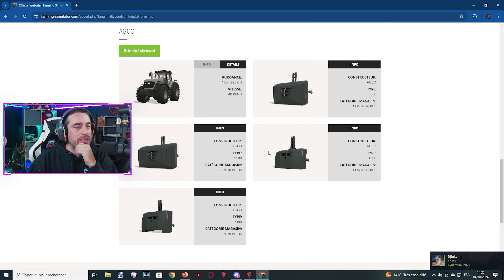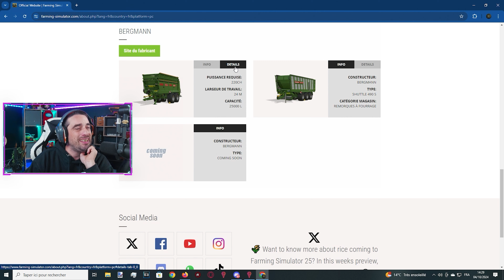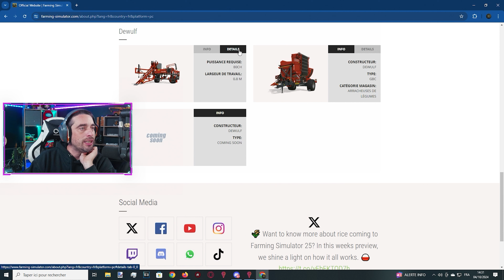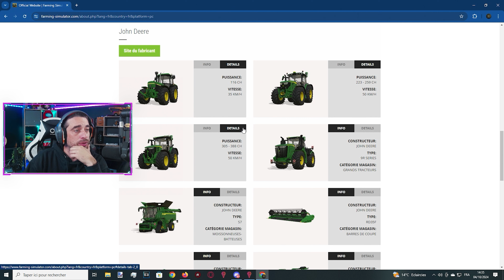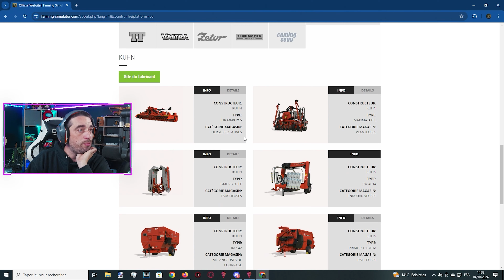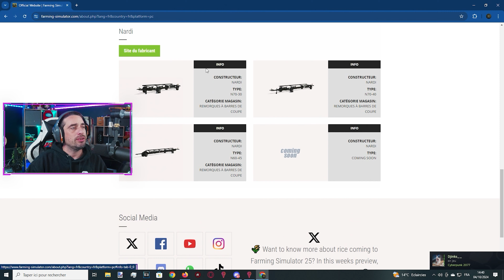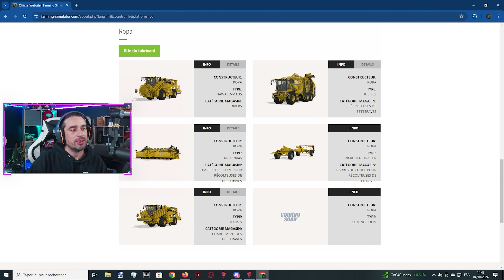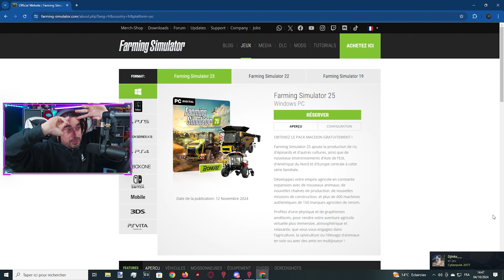FS25 Website Update - 170 matériel et equipement Farming Simulator 25 [ News ACTU ]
Retrouver tout les équipements et marque farming simulator 25 présente dans ce nouvelle Opus, toute les marque disponible et bien plus encore.